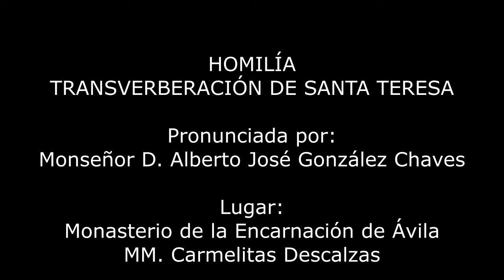25. STA.TERESA. TRANSVERBERACIÓN. 26.VIII. Mons. Alberto José González Chaves